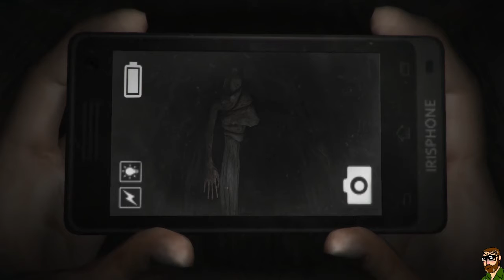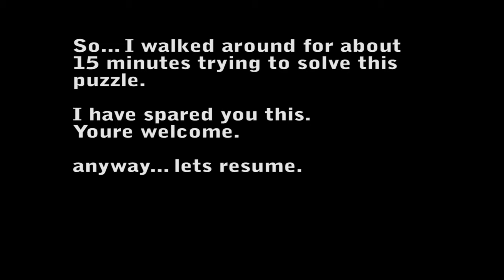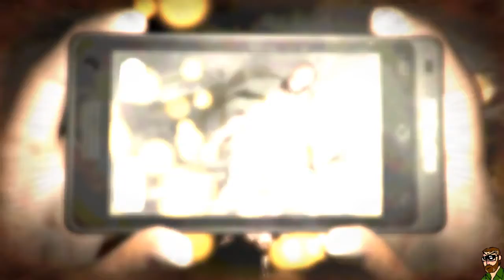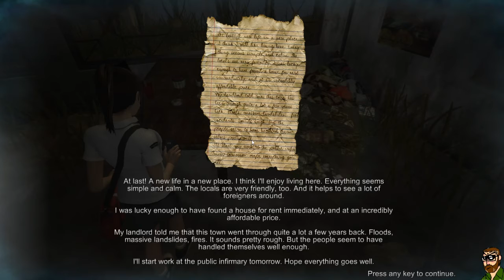DreadOut Ep1 Bad Trip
The Dread Begins